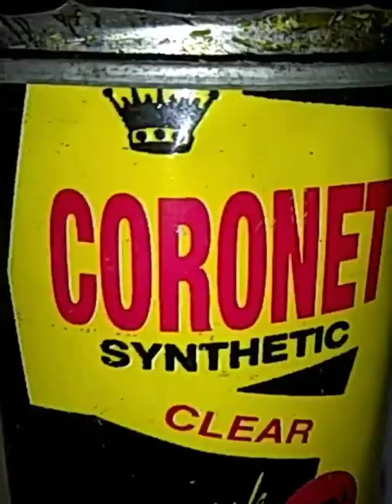Diy Project on bunkbed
Blessed be Allah the best of creators